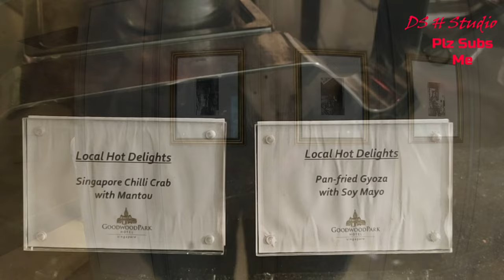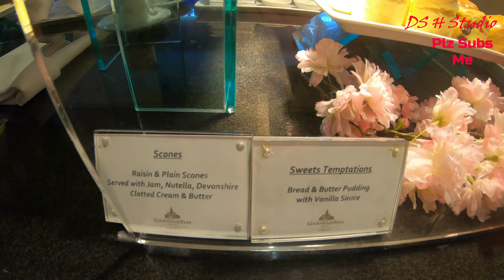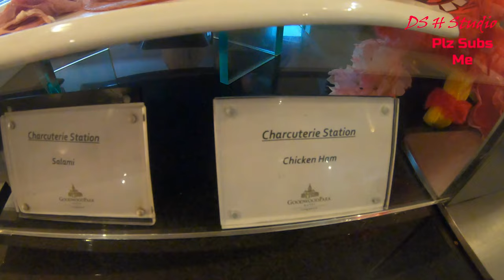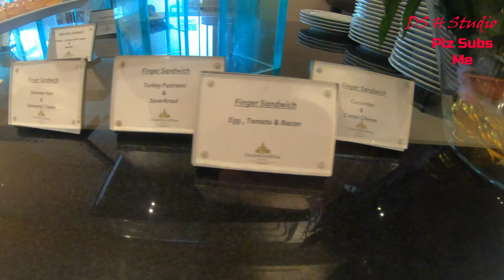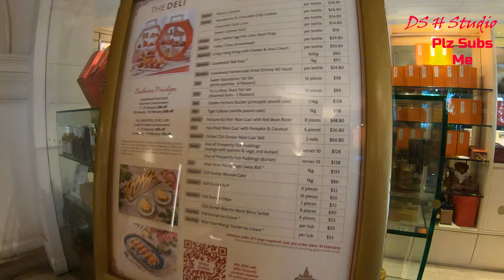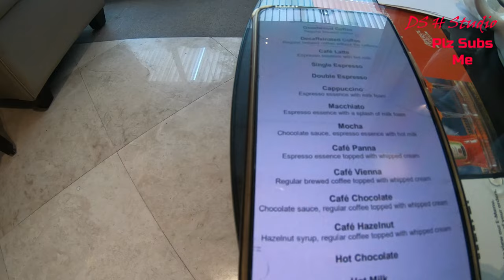L'espresso at Goodwood Park Hotel Afternoon Tea Buffet. All you can eat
With the Pandemic, buffet serves by various restaurant from Hotel no longer the way it was. Goodwood Park Hotel L'Espresso English Afternoon Tea has always been different from other Hotel that provide such Afternoon Tea; so much so that they don't serve it in a 3-Tier curate stand. Instead, they are serve just like "All you can eat" style where we can walk over to the counter to pick up the different types of mini-bites such as Finger Sandwiches, Petite Sandwiches, Open-Face Sandwich, variation of Croissants & Scones, as well as their well known cakes, desserts & sweets whatever we wanted. Well, at least that what we experience 2 and a half year back (ie before the pandemic start to emerge in Dec 2019) Today, we are there again for 2 reasons. First, to try if it was still the same like in the past, especially their food & their arrangement. Second, which is more important that we miss their Afternoon Tea.

Is L' Espresso English Afternoon Tea still our same old L' Espresso before or it has change affected by the Pandemic?
Is the quality of their food still like last time?
Is it still a reasonable price?

If you like how my videos are created, please do give a like, you may also want to subscribe and ring the bell if you would want to see more, lastly do share along with your friends or anybody

Chapter
00:00 - Walking towards the direction into Goodwood Park Hotel
01:18 - re-routing as the front entrance is not assessable due to pandemic
02:08 - taking a tour L' Espresso on it's main counter
09:11 - Tour on cakes & desserts
11:05 - Laksa
11:13 - a little bit of "Luo Hei", bak kwa, Turkey Quiche, Cheese Croquette
11:16 - Beef Wellington with Foie Gras & Red Wine Sauce
11:36 - Chicken Mid Wings (Baked Mexican style), Crispy Prawn Fritter, Turkey Quiche, Crumbed Chicken, Bak kwa
11:49 - My order of tea, South Africa – Red Tea Vanilla Bourbon Tea
11:58 - Introducing, Cake Trolley
12:19 - Crispy Yam Cake w Garlic Chilli Sweet Sauce, Chicken Satay, Chilli Lime Prawn Skewer, Chilli crab & Mantou
12:36 - Lou Hei, Jubilee Chicken w Apricot, Smoked Salmon with caviar & chive, Herbs & Garlic Cheese Tart w cranberry Compote
12:56 - Pineapple Upside down, Pandan Chiffon Cake, Castella Cake, Mini Queen's cake
13:11 - Herbs & Garlic Cheese Tarlet w Cranberry Compote, Jubilee Chicken w Apricot, Smoked Salmon w Cavar & chives
13:26 - Herbs & Garlic Cheese Tarlet w Cranberry Compote
13:39 - Parma Ham, Gherkin & Cream Cheese Bagel, Gammon Ham & Emmental Cheese Sandwich, Croissant Tuna Salad, Herbs & Garlic Cheese Tarlet w Cranberry Compote
13:54 - Garlic Cheese Tarlet w Cranberry Compote, Gammon Ham & Emmental Cheese Sandwich
14:05 - Raisin Scone
14:12 - Bread & Butter Pudding w Vanilla Sauce
14:20 - Royal Crunchy Hazelnut Cake, Ondeh Ondeh Cake, Pistachio Elcair, Mandarin Orange Jelly, Fruits cut
14:47 - Vanilla Crème Brûlée,  Bread & Butter Pudding w Vanilla Sauce
15:26 - South Africa – Red Tea Vanilla Bourbon Tea
15:36 - Rasberry Earl Grey Tea Cake, Orange Franzipan Cake, Ondeh Ondeh Cake, CNY cookies, Pistachio Elcair, Kueh Lapis Cake
15:53 - South Africa – Red Tea Vanilla Bourbon Tea
15:58 - Jasmine Queen Tea
16:12 - Orange Franzipan Cake, Kueh Lapis Cake, Ondeh Ondeh Cake, CNY cookies, Rasberry Earl Grey Tea Cake, Pistachio Elcair
17:04 - Café Vienna Regular brewed coffee topped with whipped cream
17:15 - Cappuccino Espresso essence with milk foam & Vanilla Ice cream
17:21 - Café Vienna Regular brewed coffee topped with whipped cream & Cappuccino Espresso essence with milk foam & Vanilla Ice cream
17:33 - Heritage ambience
17:46 - Osmanthus Jelly and Aloe Vera
18:06 - Time to go showing our bill size for the Afternoon Tea
19:24 - Don't forget the Parking Charges
20:01 - Thank you for watching